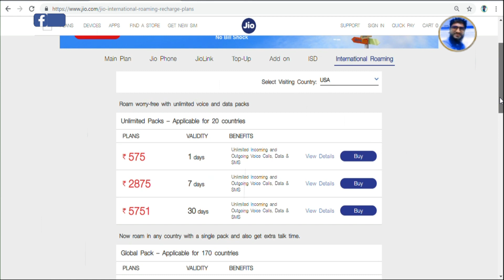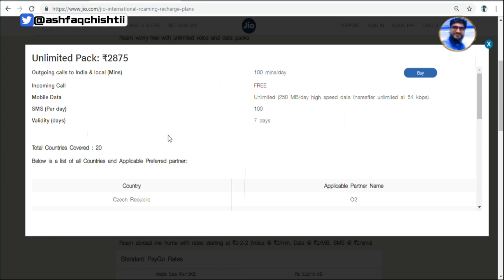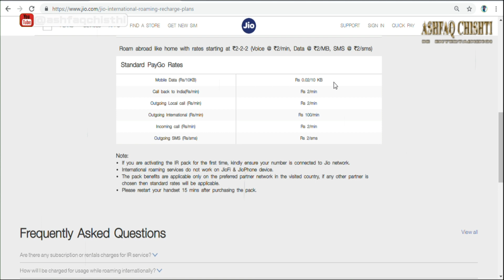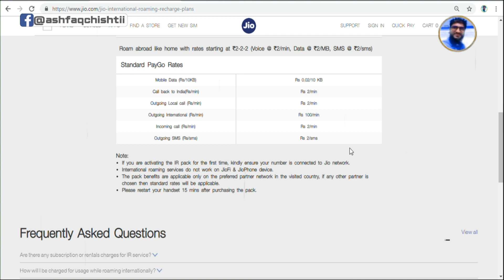Jio | Best International Roaming Plans | Jio Mobile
Hello Friends,
Dosto agar aap plan bana rahe kahin bahar jane ka to ho jaiye tayar ho select kijiye your best international roaming offers Jio se.